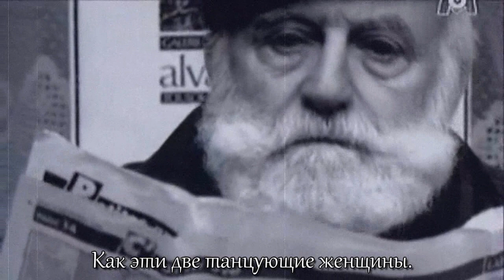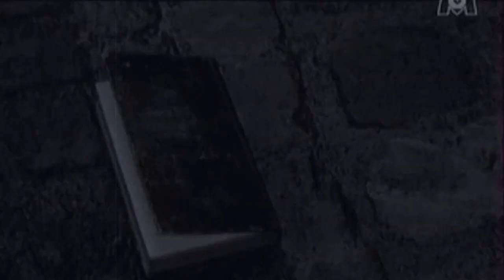Лара Фабиан - Различие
Любовь - единственная истина..!

Альбом: "Pure" (1996)

наложение русских субтитров: Vitman